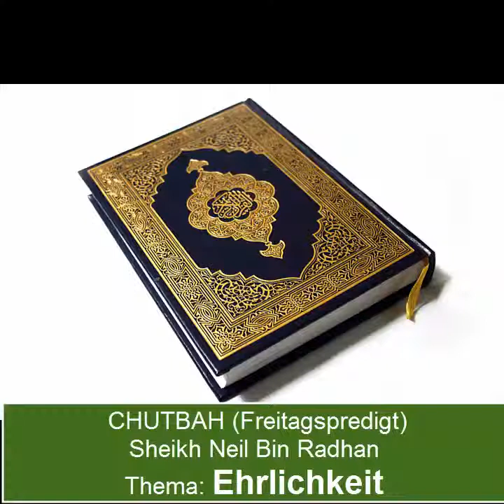Neil Bin Radhan - Ehrlichkeit (Chutbah)